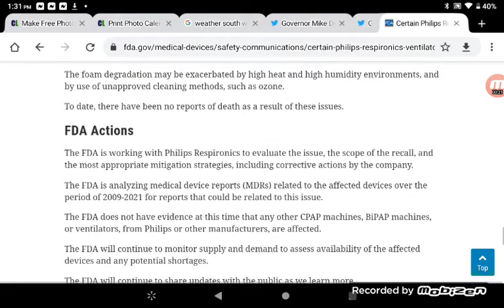FDA Phillips breathing's machines recalled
jacob effect